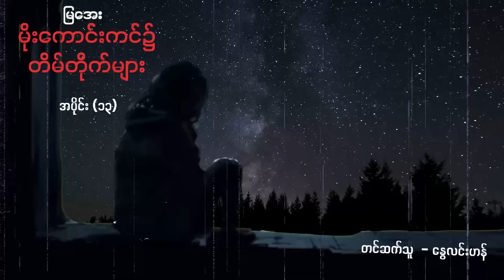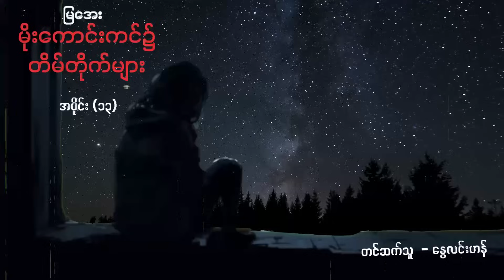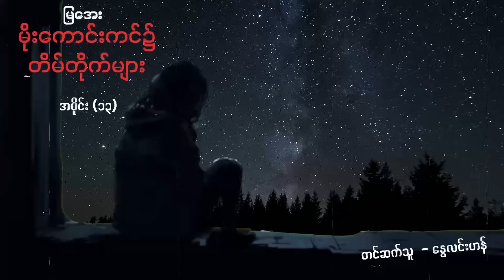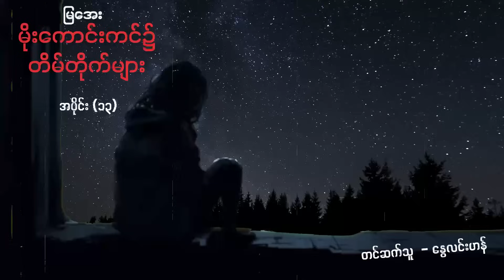မိုးကောင်းကင်၌ တိမ်တိုက်များ - အပိုင်း ၁၃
စာရေးသူ - ကိုမြအေး
တင်ဆက် - နွေလင်းဟန်
တည်းဖြတ် - အေးချမ်းသဇင်